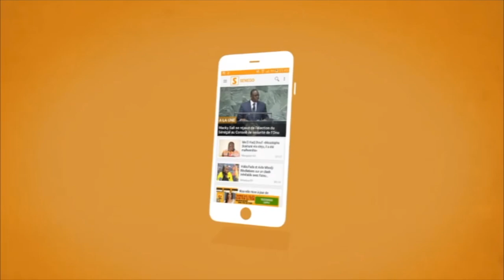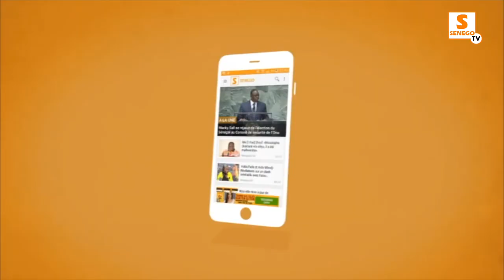Diop Iseg brise enfin le silence:"Je suis victime de ma générosité..Abiba prend sa musique en main"